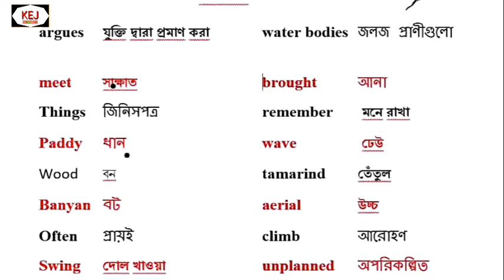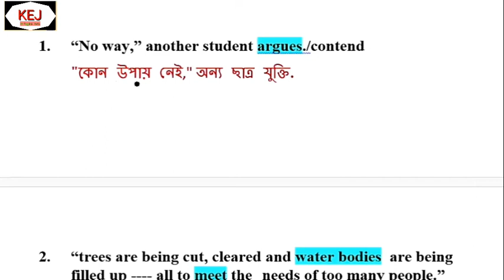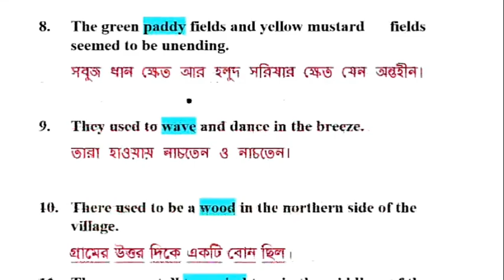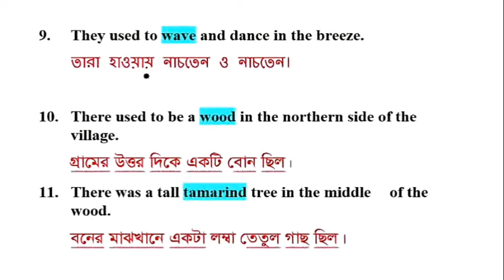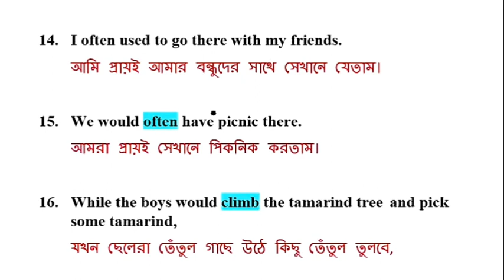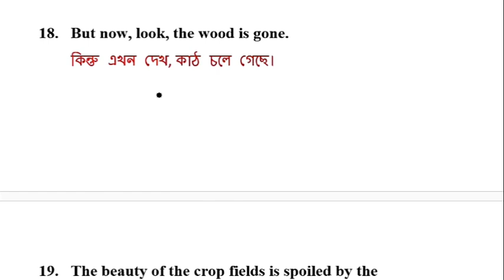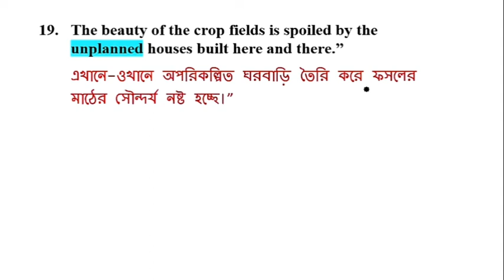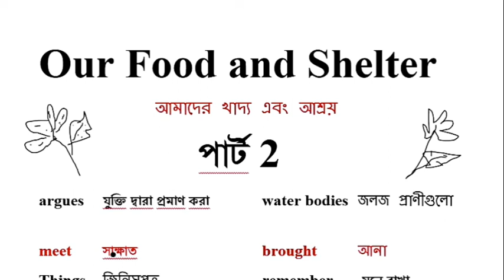Our Food and Shelter (Seen Passage) পার্ট ২ বাংলা টু ইংলিশ Class 9-10